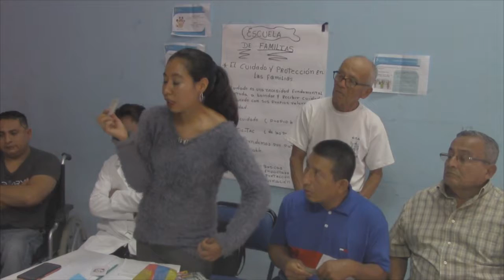CONSEJO CANTONAL DE PROTECCIÒN DE DERECHOS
AL CUIDADO DE LA VULNERABILIDAD DE LAS PERSONAS CON DISCAPACIDAD